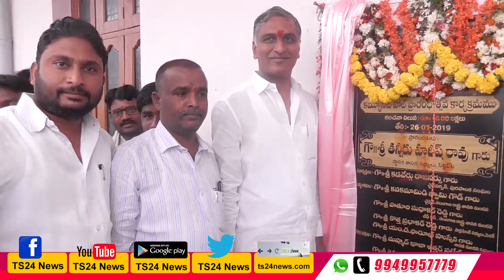TS24 News బాలాంజనేయ దేవస్థాన కమిటీ హాల్ కార్యక్రమంలో పాల్గొన్న హరీష్ రావు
దేవస్థాన కమిటీ హాల్ కార్యక్రమంలో పాల్గొన్న హరీష్ రావు